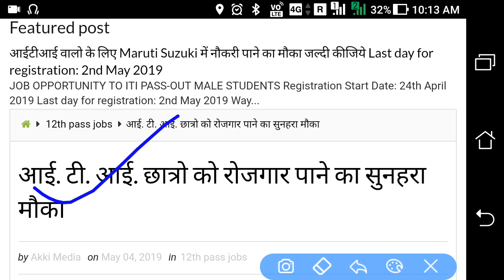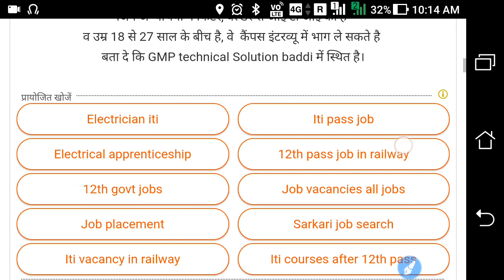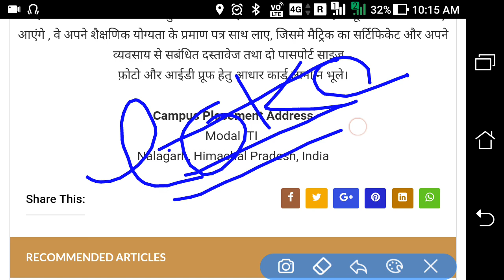GMP Technical Solution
जीएमपी टेक्निकल सलूशन प्राइवेट लिमिटेड केंपस प्लेसमेंट मॉडर्न आईटीआई नालागढ़ हिमाचल प्रदेश मैं आयोजन किया गया है|